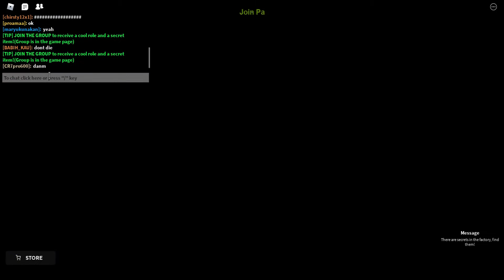poppy playtime but it's a meme